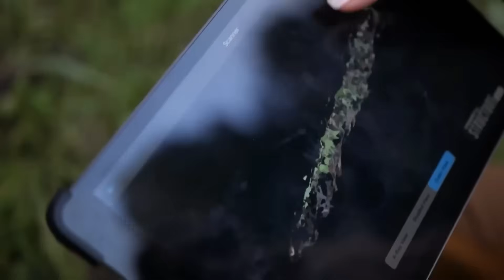Quantum AI Analyzed 50 Years of Bigfoot Sightings — The Pattern Is Disturbing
What happens when cutting-edge quantum AI analyzes 50 years of Bigfoot sightings? The results are more disturbing than anyone expected.

This investigation uncovers shocking correlations between Bigfoot reports, missing persons in National Parks, wildfire displacement, and even unexplained radar anomalies. Using advanced data modeling, AI reveals migration patterns, “residual anomaly zones” beyond black bear habitats, and eyewitness consistencies spanning decades.

We’ll explore bioacoustic anomalies, satellite imagery of strange forest clearings, environmental DNA results, and thousands of consistent witness descriptions. The evidence doesn’t prove Bigfoot exists — but it reveals undeniable patterns that continue to challenge science and redefine the mystery.

From predictive AI simulations to satellite-detected vegetation stress, this deep dive blends hard data with the unexplained. The disturbing truth? The patterns don’t go away.

Join us as we uncover what AI found hiding in 50 years of Bigfoot sightings — and why it matters for every explorer, researcher, and skeptic.